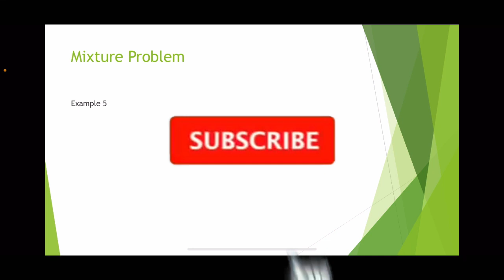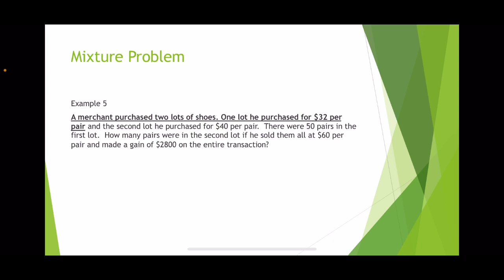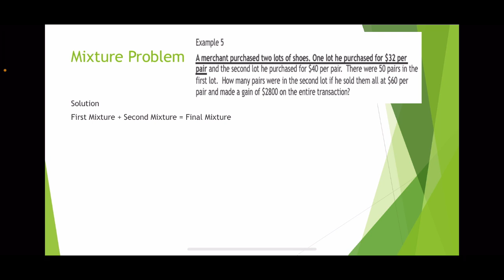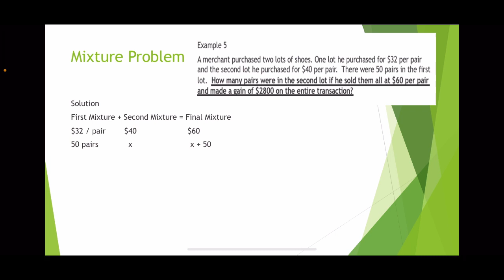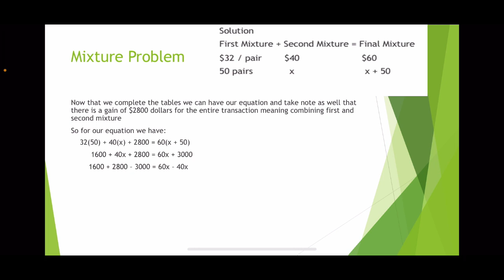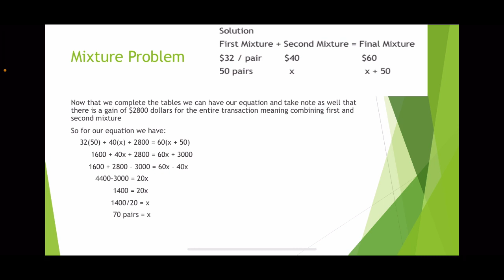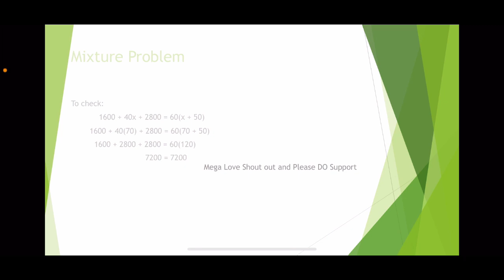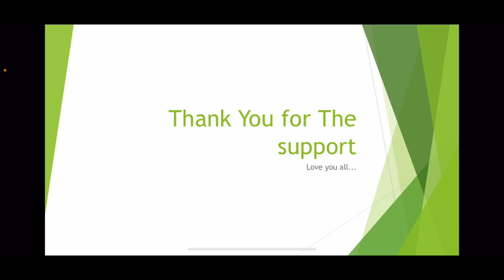Mixture Problem 5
Elementary Algebra
Highs School Algebra
College Algebra
Elementary Algebra
Highs School Algebra
College Algebra
Mathematics Reviewer for Chemical Engineering Board Exam
Mathematics Reviewer for Aeronautical Engineering Board Exam
Ivana Alawi
Raffy Tulfo In Action
Jessica Sojo
UPCAT Math Reviewer
UPCAT Mock Test
UPCAT Entrance Exam Reviewer
High School Math Reviewer
UPCAT tips
UPCAT
College Entrance Exam Math Reviewer
Math and Science
Math Teacher
Math in the Modern World